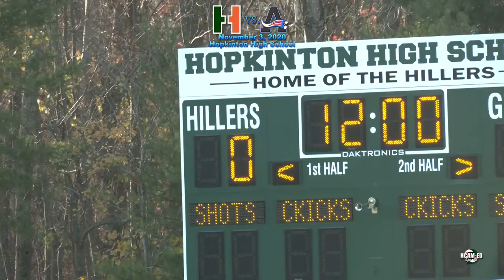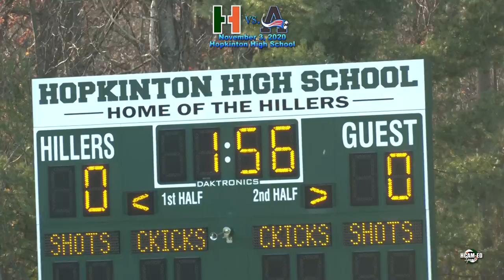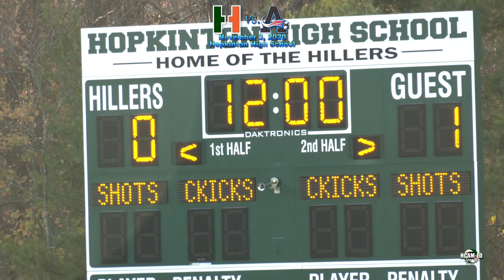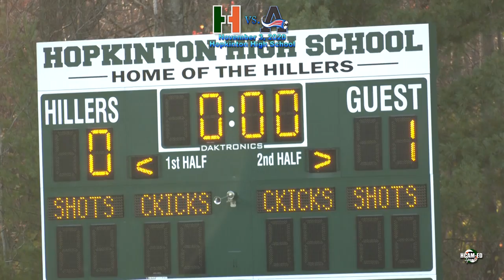Hiller Junior varsity Field Hockey vs. Ashland